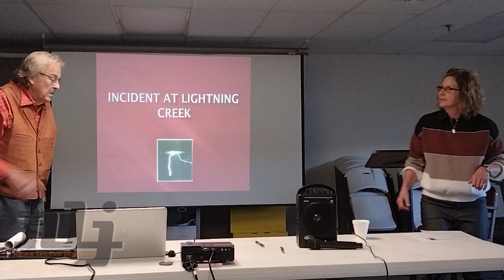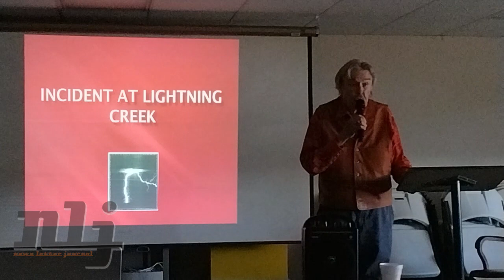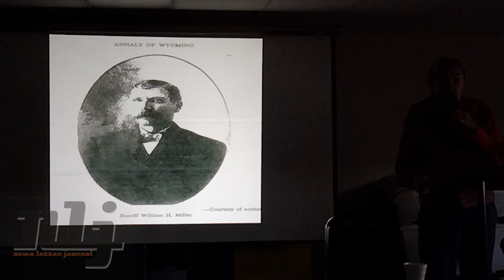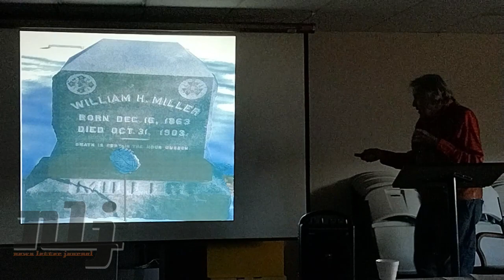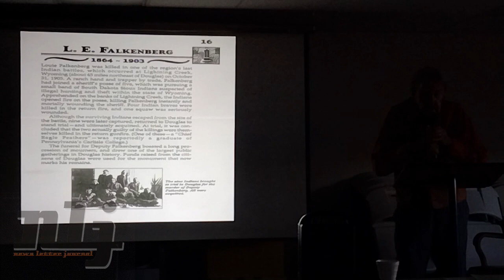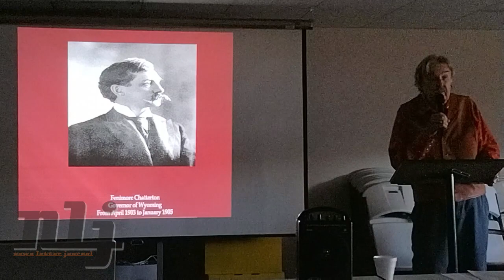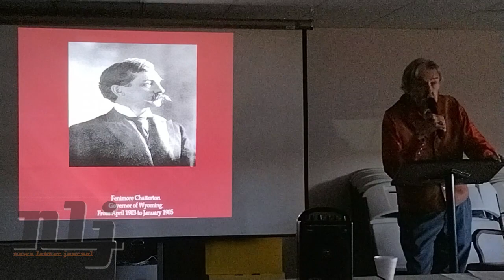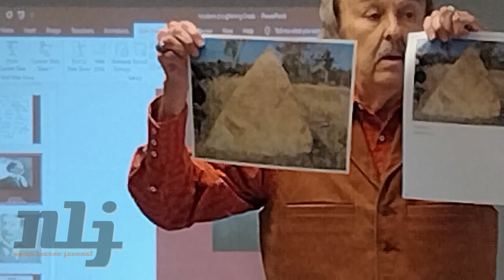The Weston County Museum District presentation: The Battle of Lightning Creek.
The Battle of Lightning Creek, also known as The Last Battle of the Plains Indian Wars, was presented by the Weston County Museum District. Wednesday, Nov. 8, 2023. With guest speaker, Wayne Gilbert of Belle Fourche, South Dakota, at the Weston County Senior Center.

To hear the full podcast This is Why We Have a Podcast,